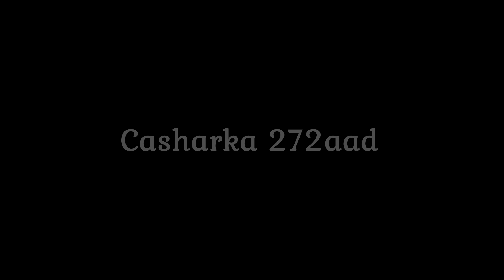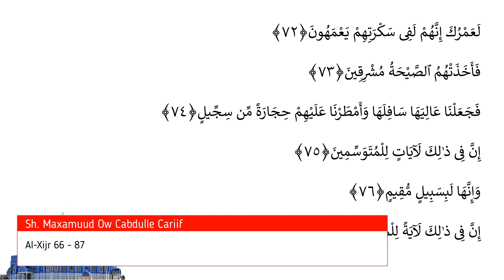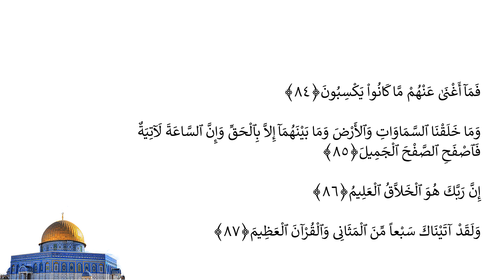Casharka 272aad | Al-Xijr 66 - 87 | Tafsiirka Quraanka | Sh.Maxamuud Ow Cabdulle Cariif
sheekh cariif
Tafsiir
sheekh
sheekh cariif
Shiikh
Maxamuud
aw
Ow
Cabdulle
Cariif
Quraan
quraanka
Kariim